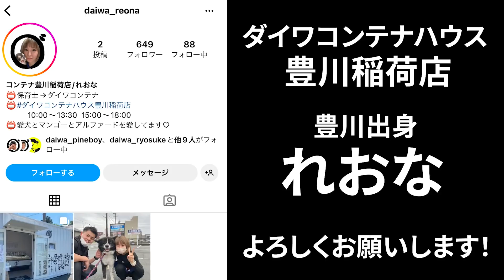【逆転人生】ニートで闇を抱えていたお客さんをいきなり正社員にしてみた【誓いの断髪式】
【本日の動画】

元々は豊川稲荷店の常連さんだったレオナちゃん。

ダカフェ高隆寺店でたまたま社長の接客を受け、
社長にニートであることを話したところ…

美容院に連れていかれ、誓いの断髪式を決行！！！！！

闇から光へ！！！！！

そしていきなりニートから正社員へ！！！！！

え、どゆこと？

【編集より】

本当にいつも思いますが、
ダイワの従業員さん、お客さんからなる人多いんですよ！！！

りょうすけさんも、ゆうじろう君もですし！！！
もっともっといると思います笑笑

レオナちゃんも正社員になるとは思わずに
普通に高隆寺店に行ったと思うんですよ笑笑

社長のヘットハンティングは突然起こります！！！！！！！！！！！

あと社長のロックリーやばい笑笑

ー八百屋の作る本気のフルーツサンドー

＠愛知県 岡崎市

ー愛知県店舗

【本店】ダイワスーパー
愛知県岡崎市宇頭町山ノ神37-4

【ダカフェ】
●本店　　　愛知県岡崎市中之郷町若円54
●若松店　　愛知県岡崎市若松町丸山田２−３
●高隆寺店　愛知県岡崎市高隆寺町二本松３１

【コンテナハウス】フルーツサンド販売所
●豊川稲荷店　愛知県豊川市豊川西町 58番地 横駐車場
●刈谷桜町店　愛知県刈谷市南桜町１丁目５６